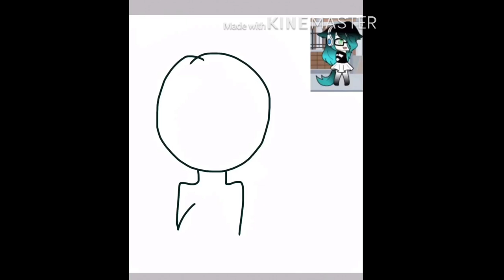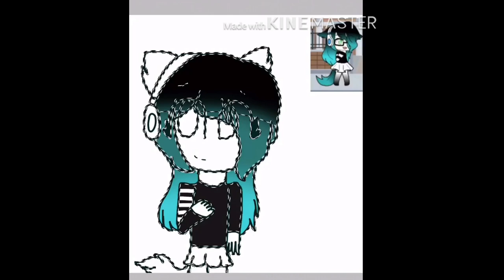Gift For ¢αℓℓι ιѕ нєяє|Drawing ღ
Haii everyone!!ღ I wanted to draw “Calli Is Here” ^^ She made fan art for me yesterday so I decided to draw her!! I’m planning on posting the Q&A tomorrow or soon and I’ll be drawing others uwu

Her Fan art For Meღ (Fan art)